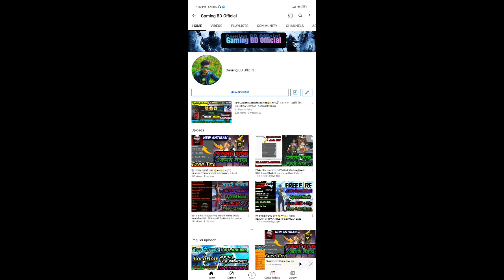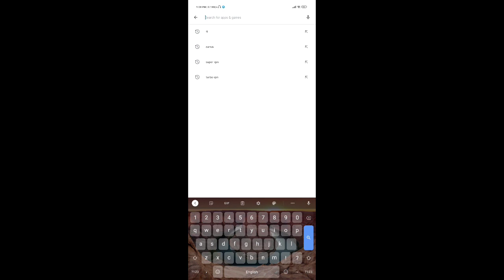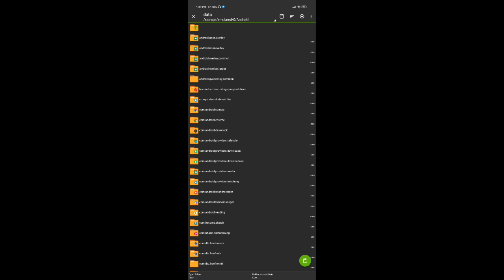How To Download And Apply 🧧 Bellara And My Injector Config File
Link On Comments Box

@Bellara Blrx /صلاح بيلار  @Tech Box71  @FF AVAL GAMER  @𝐅𝐅 𝐂𝐎𝐍𝐅𝐈𝐆 𝐅𝐈𝐋𝐄  @jump 2rrr  @Mozammel Dadu

Bellara Blrx Injector Mod Menu Freefire | Auto Headshot VIP | ESP NAME Fly Hack All Location | FF4XH Injector | How to Unbanned My Freefire account | @Bellara Blrx /صلاح بيلار @Rk Gaming Official 2 @jump 2rrr

                 🤙 Download Links🤙

                   ...Don't Use Real ID...

Injector Link:
New=

Android 11 Version
File=

How to Remove Or Delete Hack

User= No
PASSWORD =

             ❤︎𝙿𝙻𝙴𝙰𝚂𝙴 𝚂𝚄𝙱𝚂𝙲𝚁𝙸𝙱𝚁❤︎

Injector No Ban | Bellara Blrx

Region : India,bangladesh,nepal,Pakistan, brazil,turkey.mina

Queries Solved In This Video :
enutamil